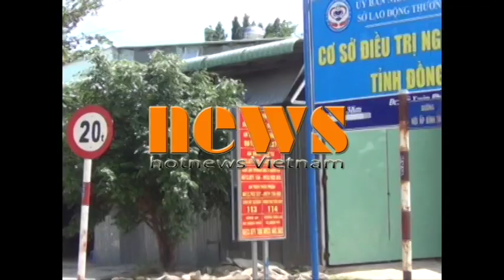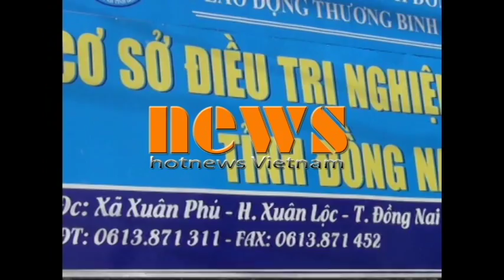Đồng Nai, cán bộ nâng khống phần ăn của học viên